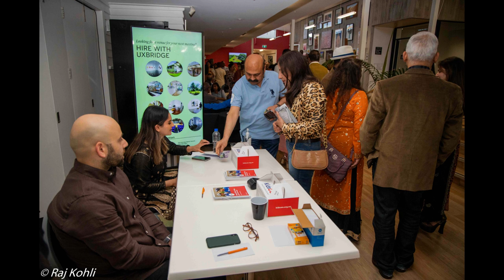ABBAS XCLUSIF 2023 - PHOTOS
Great Audience, Great Pictures